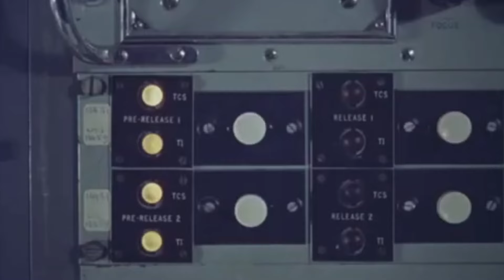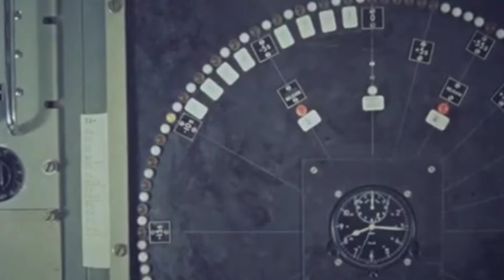Footage of Countries Nuclear Tests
France 00:00
Soviet Union 00:42
UK 01:48
North Korea 07:25
China 09:40
Pakistan 10:45
USA 12:27

we’ll be showcasing footage from various countries that have conducted nuclear tests, highlighting the scale and impact of these powerful explosions.

From the United States' first tests in the Nevada desert to the Soviet Union's massive Tsar Bomba, and from France's Pacific detonations to China's Lop Nur tests, we cover the key moments in nuclear history. We’ll also look at tests conducted by the United Kingdom, India, Pakistan, and North Korea.

This footage provides a sobering glimpse into the power of nuclear weapons and their far-reaching effects on the environment and global politics.